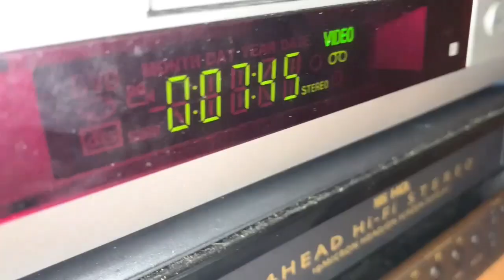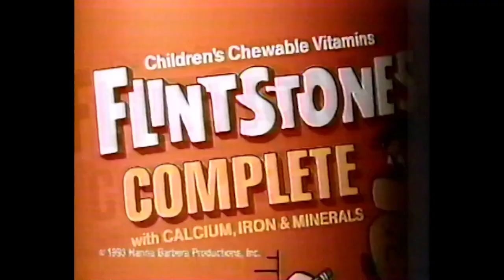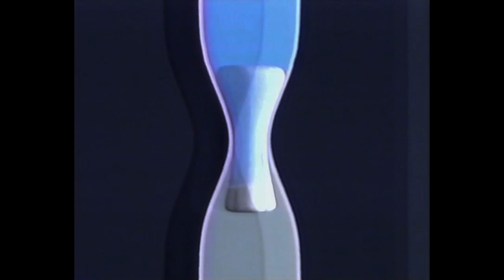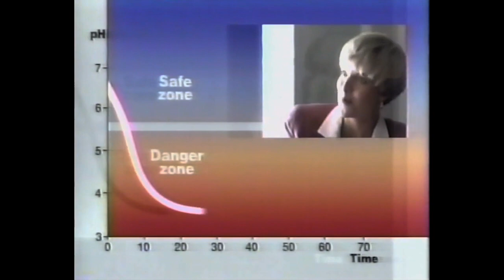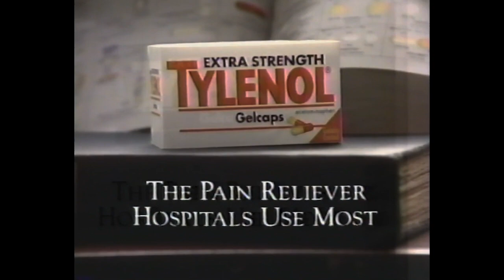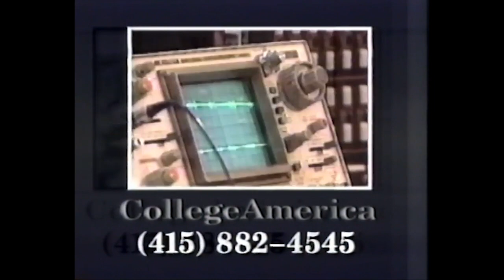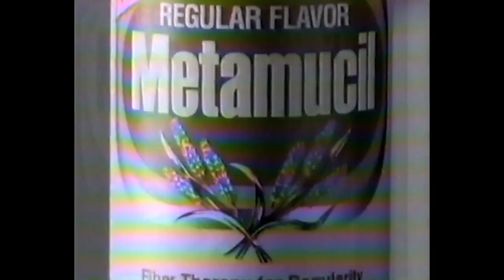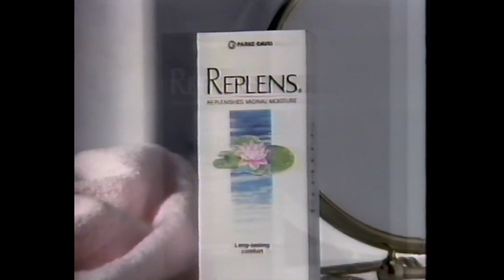KRON Commercial Breaks (July 12, 1993; Part 2)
The second half of my KRON commercial haul. These aired during John & Leeza from Hollywood, Classic Concentration, KRON's midday news, and Jenny Jones.

KRON's TV lineup also consisted of Maury Povich and Entertainment Tonight, in addition to clearing NBC shows. The station also experimented in 1991 where they moved NBC's primetime shows earlier, however on the West Coast late night news already airs at 10:00.

(C) 1993 Chronicle Publishing Company; KRON is now owned by Nexstar Media Group. For educational and historical purposes only. We don't profit off this video.